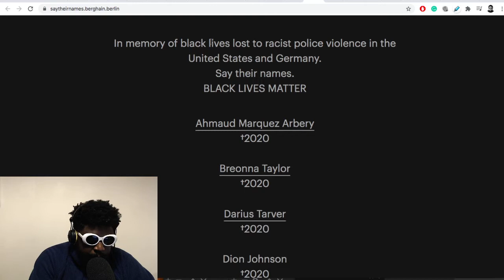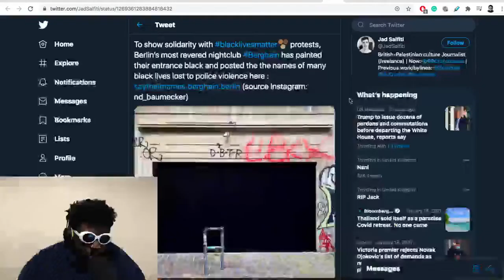This Is Why Berghain Will Disrupt Techno Nightclub’s Lineups Forever